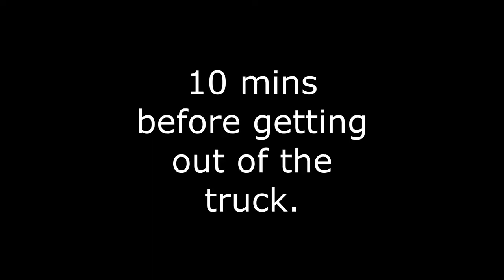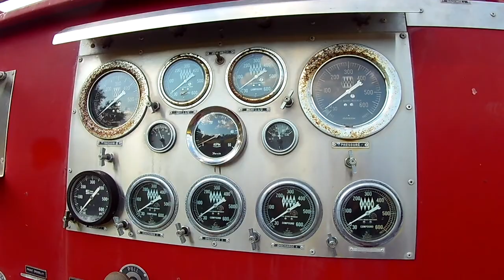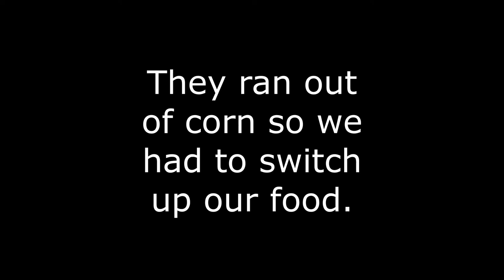The Harvest Holler Corn Maze and Hayride!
Join us on a delightful journey as we explore The Harvest Holler Corn Maze! 🌽 Our family set out on an exciting day to discover the charm of this rustic gem, inspired by the allure of the corn maze and the promise of delicious treats at the country store.

 Highlights include navigating the intricate corn maze, where each turn brings new surprises and challenges. The joyous hayride was a hit, featuring adorable animals that added a touch of whimsy to our adventure. Don't miss the country store, a treasure trove of delightful baked goods that will tantalize your taste buds!

Join us on this virtual journey, and consider making The Harvest Holler Corn Maze your next family outing destination! 🌟

Special shout out to Dan Drnach for the music! You can check out his music on YouTube and Spotify.

Did you enjoy this video? Then check out the other videos on our channel. We have not one but two Shops.  We have a small shop on our Facebook page where we sell the Beast Box from Rogue Magnetics and the Ann Street Inn Cookbook.  We have a shop with t-shirts, hoodies, drinkware, stickers and much more!  Here is the link to it.

Hope y'all come back real soon to check out more videos!